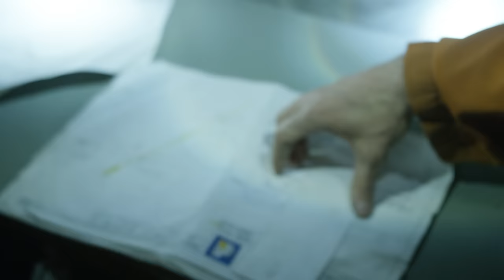Bryan Wilson - General Manager, North American Palladium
As General Manager, Bryan oversees the day to day operations of the mine. He ensures the right people and equipment are in the right places at the right time to help make sure they are operating at peak efficiency.

View more science, technology, engineering and math (STEM) careers from Let's Talk Science